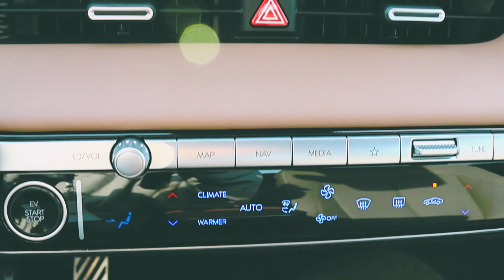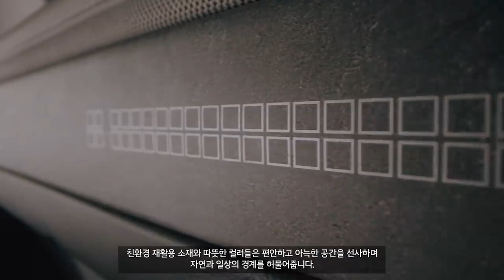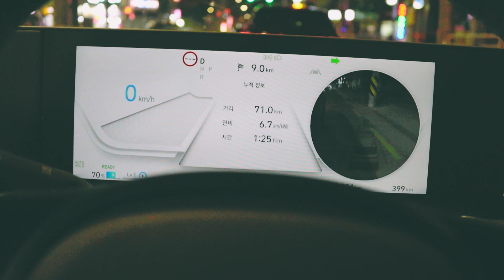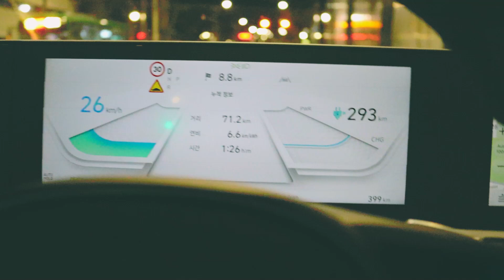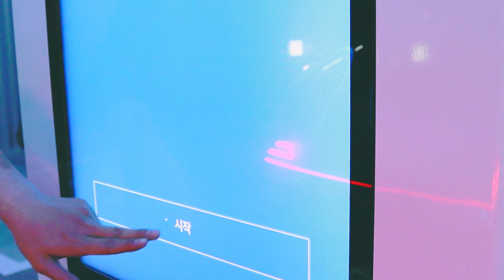아이오닉5 택시 나온다! 4,495만원부터 시작 실 구매가는 2,286만원!?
네이버 인플루언서 팬누르기

네이버TV

콘텐츠 문의